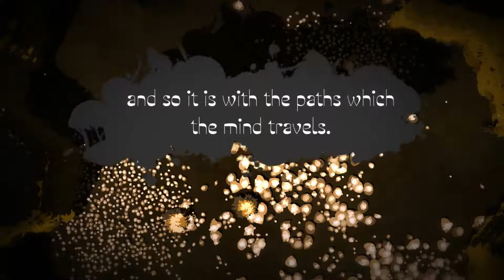Future Unfolding Trailer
Future Unfolding Gameplay Trailer PS4